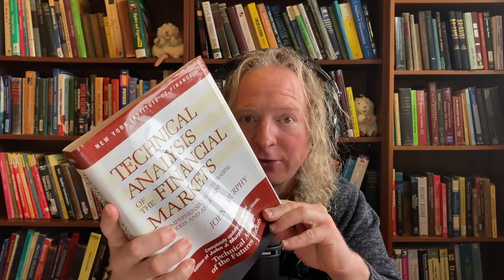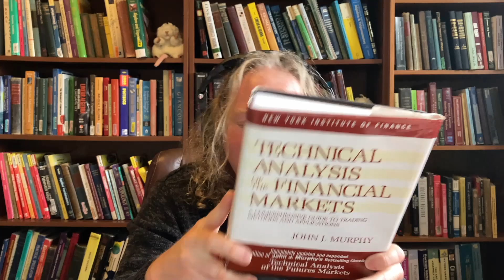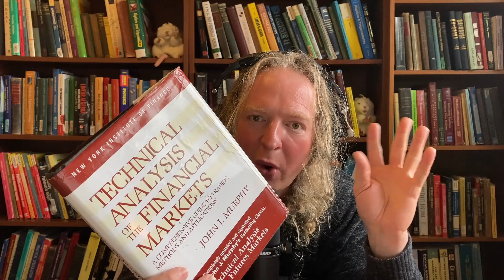Math for Day Trading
In this video I talk about math for day trading. I hope this helps someone. If you have any advice for people on this please leave a comment in the comment section below.

Here is the book on amazon